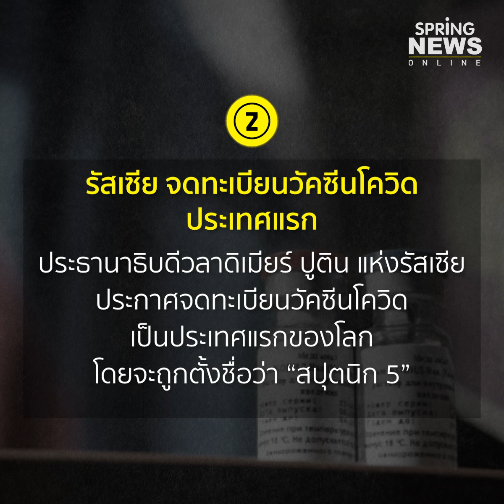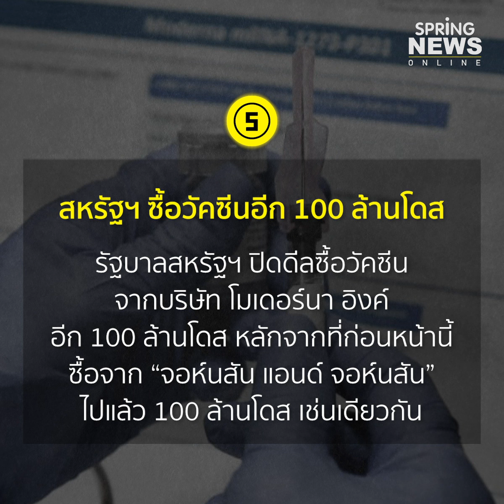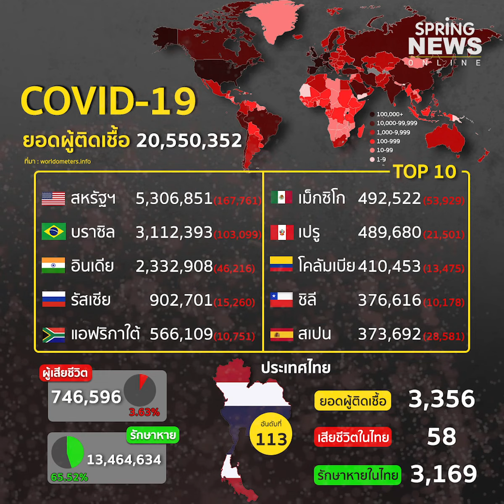สรุปสถานการณ์ “โควิด-19” ประจำวันที่ 12 ส.ค. 63